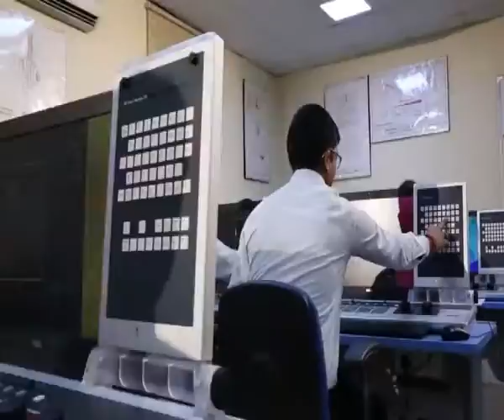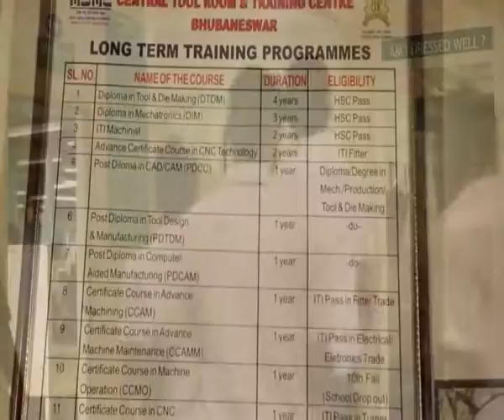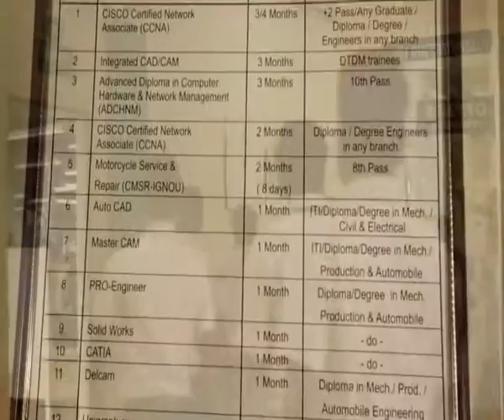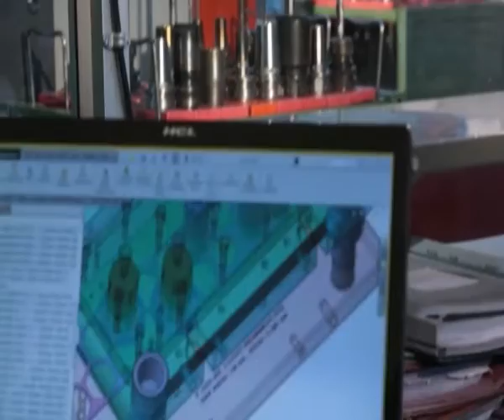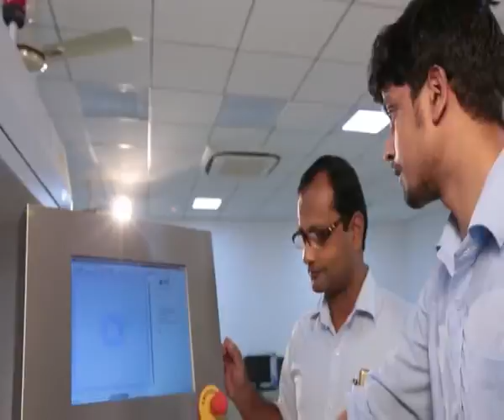A Documentary movie on CTTC Bhubaneswar